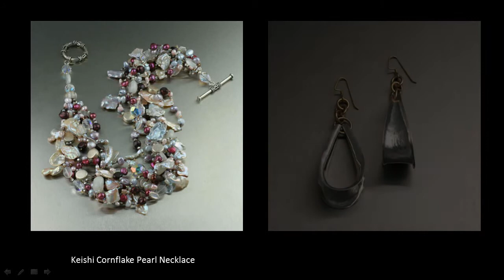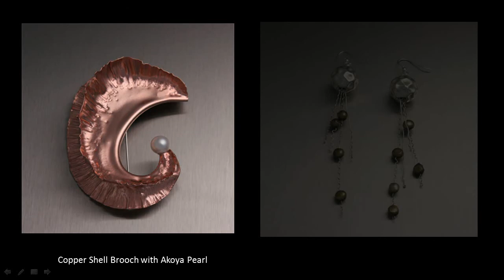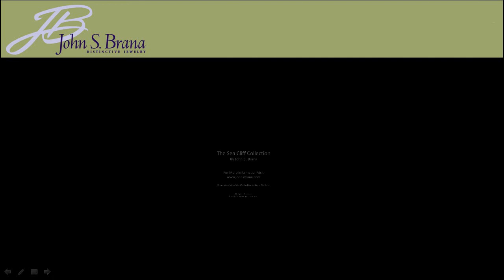Sea Cliff Jewelry Collection by San Francisco jewelry designer John S Brana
Embrace the mystery and beauty of the sea through unique art creations from John S. Brana -- Distinctive Jewelry. Make a statement with jellyfish-shaped earrings embellished with freshwater pearls, anemone or starfish-shaped rings set with tiny gemstones and coral reef inspired silver anticlastic cuffs. Just like creatures of the sea, no two creations are alike as each is individually handcrafted or cast and sculpted in my San Francisco jewelry studio.